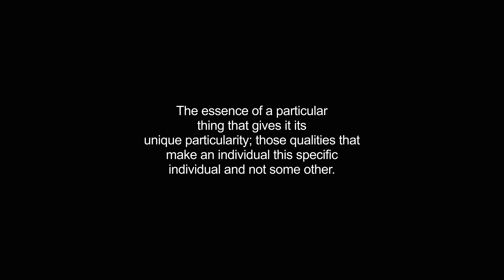haecceity video Dictionary meaning and pronunciation